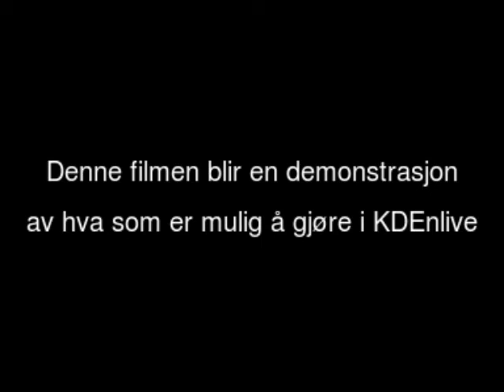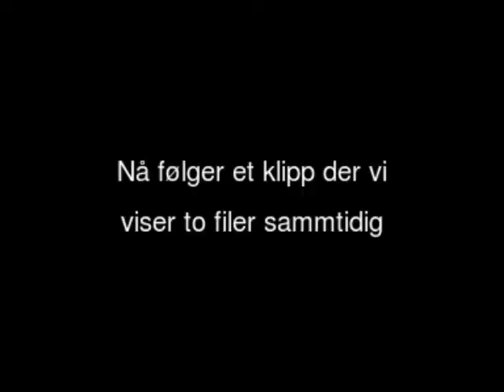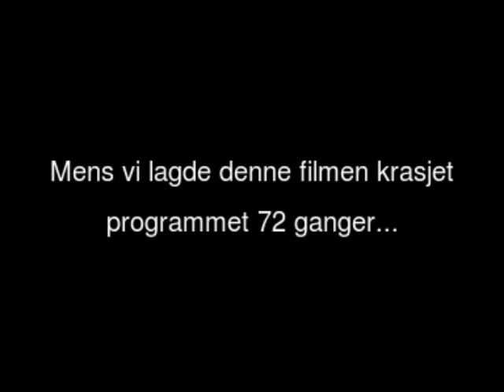Seinfeld edited in KDEnlive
Denne video er et resultat av vårt videoredigeringsprosjekt i faget Systemutvikling med fri programvare. Programmet som ble brukt er KDEnlive.

Laget av Gruppe 60-40